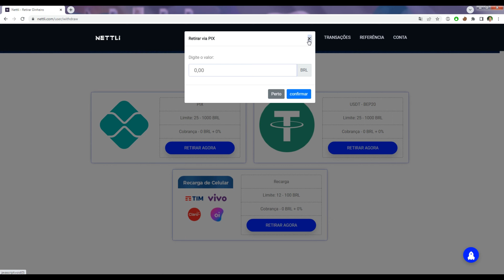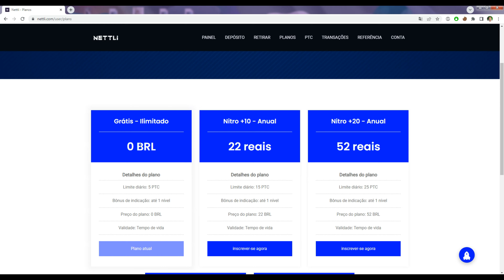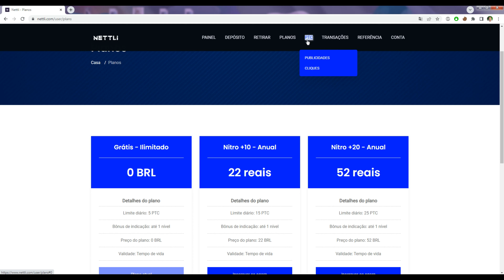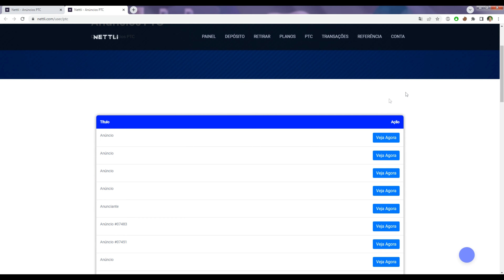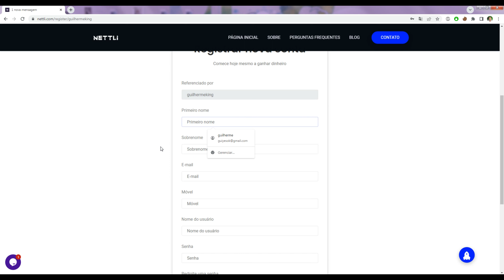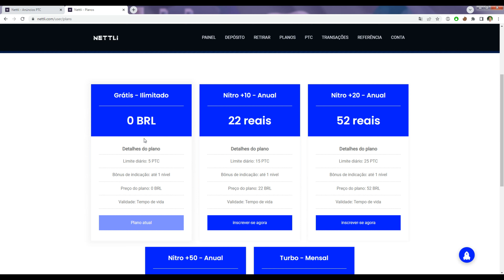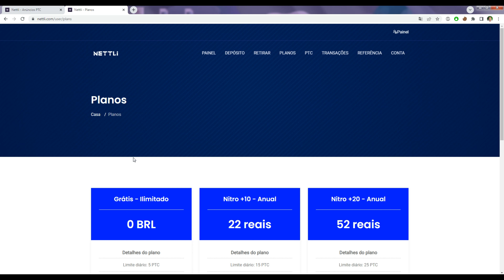VEJA ANÚNCIOS E GANHE DINHEIRO NO PIX VEJA COMO EU GANHO DINHEIRO TODOS OS DIAS